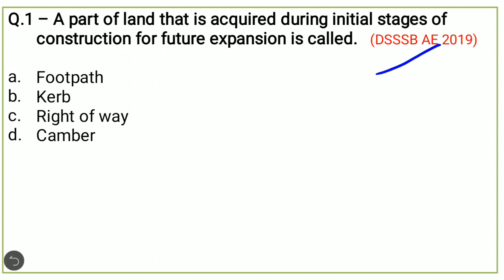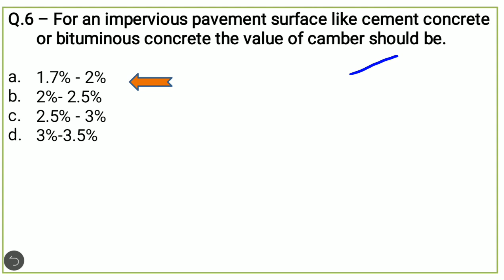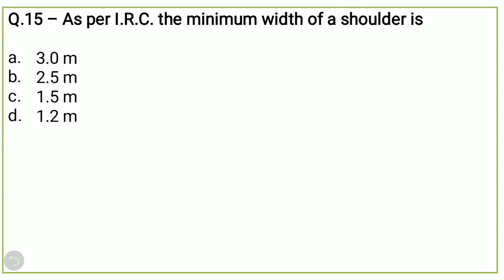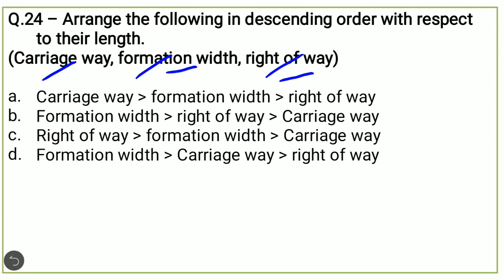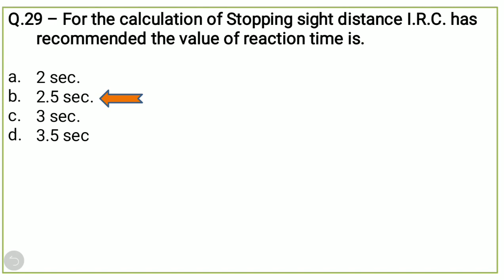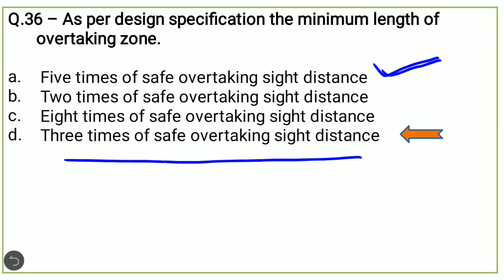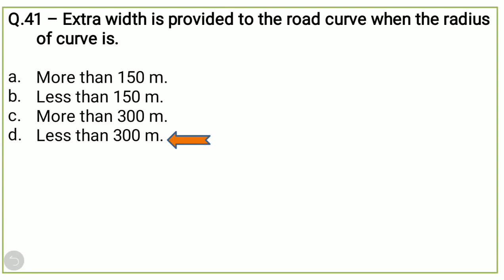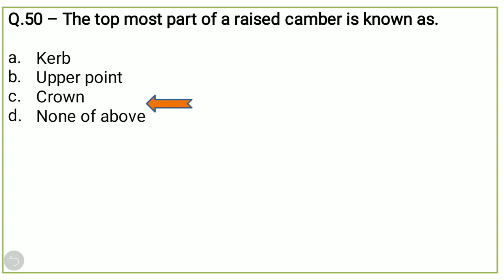Highway Geometrics - TOP 50 very important MCQs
This video contains top 50 MCQs  of Highway Geometrics

Which includes some previous year questions of SSC and DSSSB.

This video is very beneficial for the exam point of views like
SSC, DSSSB, GATE, HSSC, DMRC